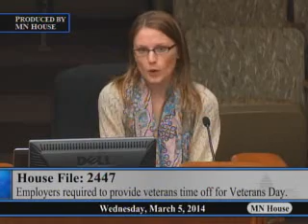House State Government Finance and Veterans Affairs Committee 3/5/14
01:03 - Gavel.
01:09 - HF2447 (Falk) Employers required to provide veterans time off for Veterans Day.
50:38 - HF2233 (Dettmer) Federal subtractions modified, and military retirement subtraction created.
1:10:44 - HF2478 (O'Driscoll) Veterans in crisis; Upper Midwest Community Policing Institute de-escalation training.
1:19:30 - HF2665 (Nelson) Military affairs obsolete, redundant, and unnecessary laws removed.